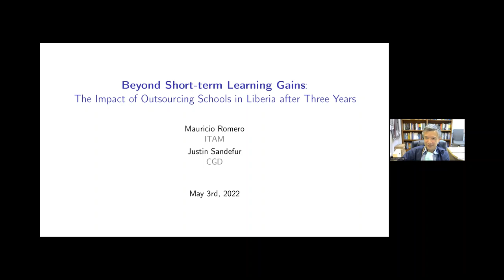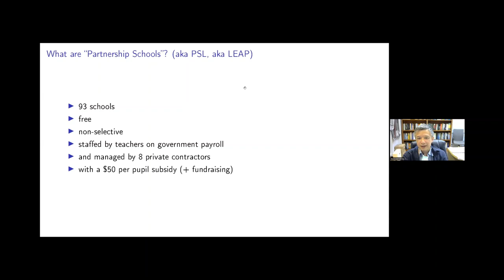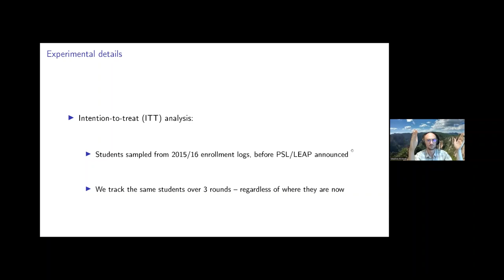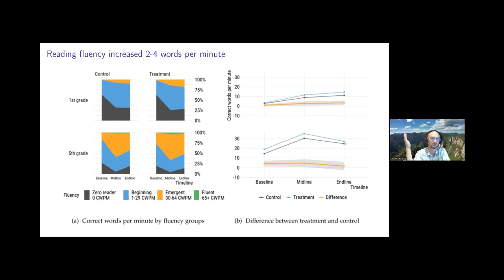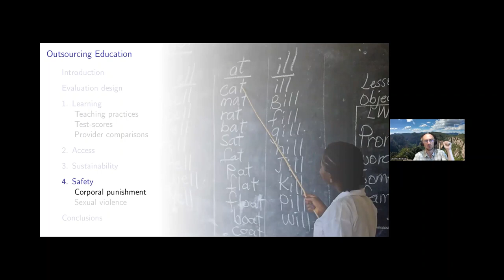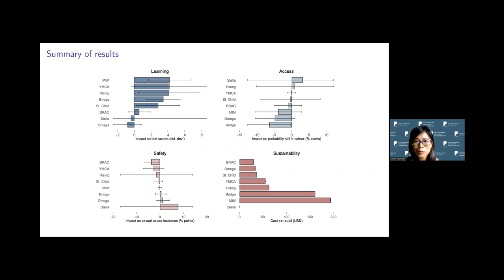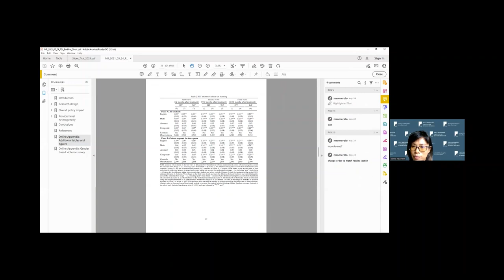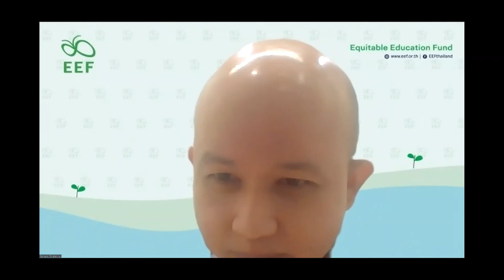RCT Human Capital Seminar Series 3 by Assistant Professor Mauricio Romero